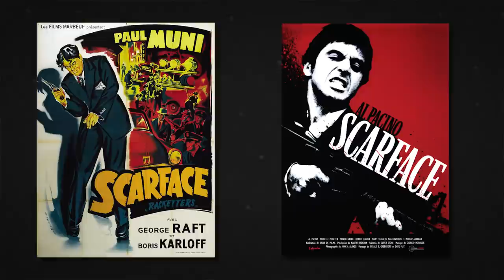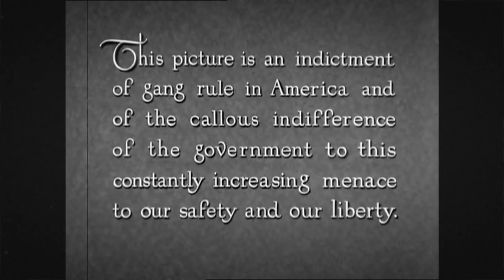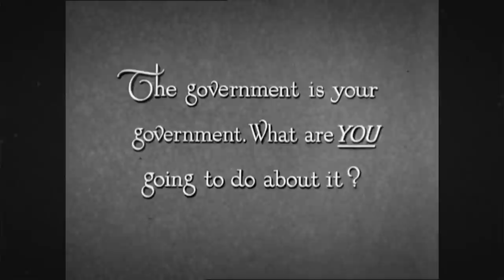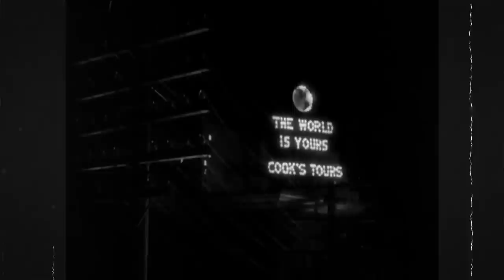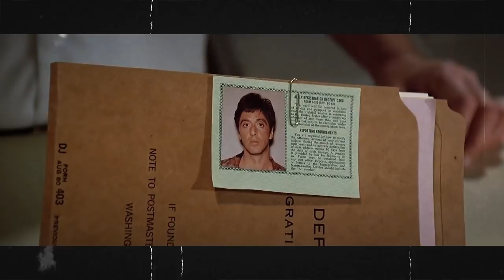Comprendre le mythe SCARFACE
Dans cette vidéo, je reviens sur les similitudes et les différences entre le film "Scarface" d'Howard Hawks, datant de 1932, et son remake, réalisé par Brian De Palma en 1983.

Musiques (dans l'ordre de diffusion) :

- Neon Synthwave - Scott Buckley
- In Dreams - Scott Buckley
- Spaceship
- Transient - Ghostrifter